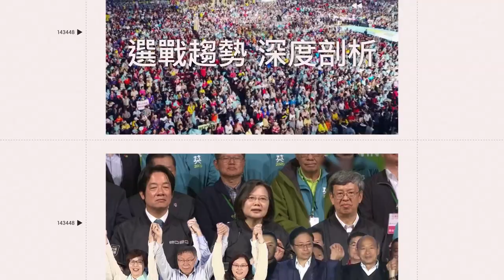橘色惡魔 「又哭又笑」 返日前喊：下次見！我們愛台灣的一切｜三立娛樂星聞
畫面來源：中華文化總會